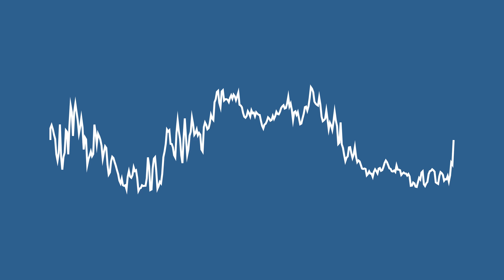JUSTIN MATHEWS: Real Success Is Other People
Fr. Justin Mathews, CEO of Reconciliation Services in Kansas City, Missouri, highlights the essential role of relationships in achieving personal and professional success, drawing from his own experiences as an social entrepreneur, Orthodox priest, and artist (surprisingly, he’s a rock musician).

Fr. Justin shares insights on balancing professional aspirations with personal and community connections. By emphasizing reconciliation, deep listening, and intentional relationship-building, this episode inspires listeners to integrate community-focused practices into their lives and organizations. Fr. Justin’s unique blend of social entrepreneurship and personal artistry provides a compelling model for making a meaningful impact.

Join Michael Hyatt for his free webinar: Land More Coaching Clients, Transform Lives, & Stand Out in a Crowded Market. to reserve your seat.

02:08 Introduction and Welcome
02:17 Overview of Reconciliation Services and Thelma's Kitchen
04:25 The Vision Behind Thelma's Kitchen
06:34 Understanding Reconciliation and Client Stories
18:30 Balancing Efficiency and Relationships in Leadership
22:55 The Role of Social Ventures in Modern Business
25:38 Philanthropy and Community Building
28:25 The Privilege of Pursuing the Double Win
28:54 Understanding Guilt and Stewardship
29:49 Acknowledging Inequality and Community
33:40 Practical Challenges in Community Support
35:57 Steps to Effective Community Engagement
37:36 The Role of Listening and Integration
44:48 Balancing Professional and Personal Passions
51:11 Final Thoughts and Personal Practices